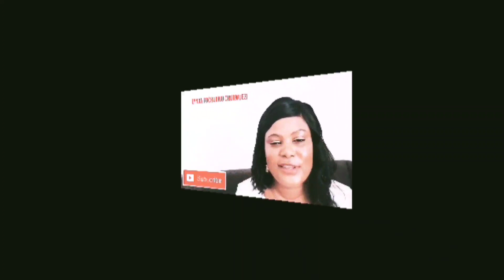T£NS!0N Z00 GOVERNMENT INVITES CHINA TO B0MB ESN AND FÌNÌSHÉ BIAFRA LAND AS UNKNOWN GÛN MEN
T£NS!0N Z00 GOVERNMENT INVITES CHINA TO B0MB ESN AND F!N!SH BIAFRA LAND AS UNKNOWN GÛN MÉN @TTACK

SO NIGERIA GOVERNMENT PARTNERS WITH CHINA TO END INSECURITY IN THE COUNTRY
IN NIGERIA ESPECIALLY IN THE SOUTH EASTERN PART OF THE COUNTRY

LYNDA'S TV SHOW IS A TV CHANNEL THAT DEALS ON NEWS ANALYSIS AND PRESENTION WHICH AIRM AT INFORMING THE PUBLIC. ABOUT HAPPENING
AND ADD EDUCATIONAL VALUES TO THEIR LIVES. NOT IN ANY WAY MISLEADING